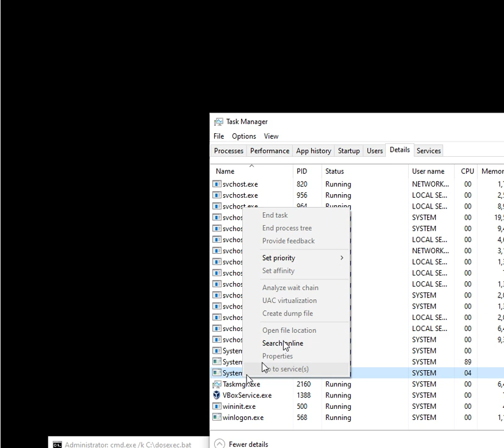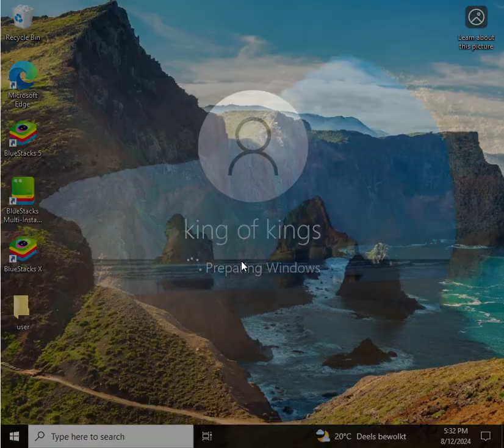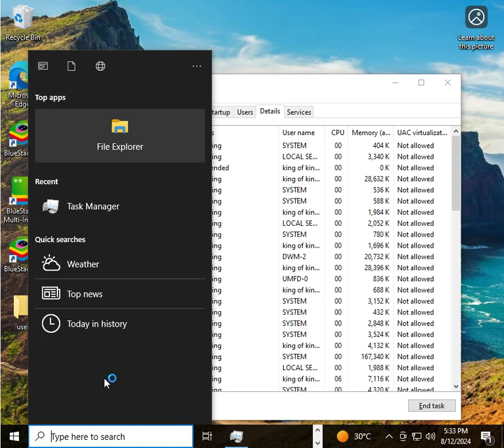what if you skip boot